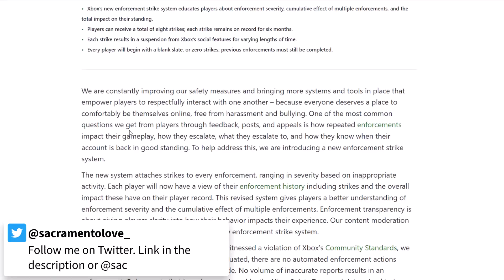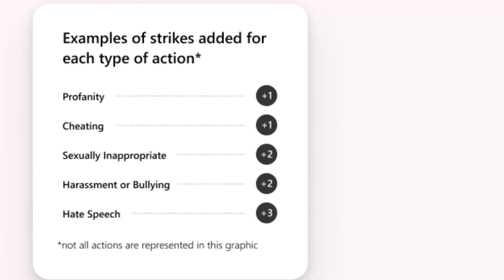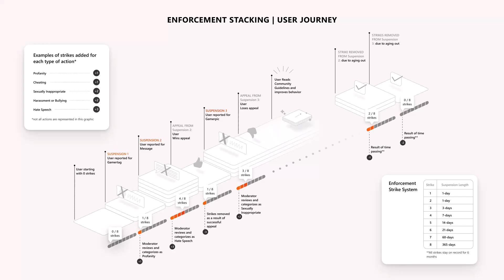Xbox Strike System Update 2023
Xbox Strike System Update of 2023, to punish players on Xbox because Xbox Enforcement cares about this stuff, even though, they rarely take action on the real cases. As of August 2023, Xbox Enforcement introduced the Xbox Strike System that works by giving every Xbox player 8 slots on their Xbox Enforcement History. Each slot leads to some Xbox Enforcement Action. Whether it's bullying, harassment, cheating, etc.

The point of the Xbox Strike System was to avoid trolls and to teach every player on Xbox that apparently, all of these things matter, and now that you can see it and how it can affect your stratus on Xbox Live, you will behave yourself... At least that's what Xbox wanted us to think. This Xbox Strike System update is an excellent idea but it has its flaws. Because despite false Xbox Enforcement Actions, banning will not change, Players may still get banned for little to no reason. But they'll be able to "track their progress."

Each Xbox violation is assigned to a certain amount of strikes. For example;
Profanity = 1 Strike
Cheating = 1 Strike
Sexually Inappropriate = 2 Strikes
Harassment/Bullying = 2 Strikes
Hate Speech = 3 Strike
This idea of the Xbox strike system is excellent and looks like it was very well thought out. It shows how the community feels about Xbox violations and the amount of strikes shows how "extreme" it is. Not all violations are listed, such as Xbox Staff Impersonation. I wonder how many strikes are given for impersonating Xbox Staff. Interesting stuff. But it looks like Xbox feels very strongly against hate speech. We can agree, hate speech (which includes racism) is often worse than simple profanity. But you have 8 slots. If you get accused of hate speech on Xbox, you automatically get 3 strikes and get banned for 3 days. Whether if this was an error or not. Appealing never works apparently and Xbox Enforcement's automated system makes mistakes, which leads to false suspensions. So this Xbox Strike System changes nothing anyway.
1 Strike = 1 Day Xbox Ban
2 Strikes = 2 Day Xbox Ban
3 Strikes = 3 Day Xbox Ban
4 Strikes = 7 Day Xbox Ban
5 Strikes = 14 Day Xbox Ban
6 Strikes = 21 Day Xbox Ban
7 Strikes = 60 Day Xbox Ban
8 Strikes = 1 YEAR (365 DAY) Xbox Ban

Seeing as how these strikes are set up, it looks like Xbox got rid of 30 day suspensions, and re-implemented the 60 day ban (2 month ban). False suspensions will still happen, and it will affect Xbox players. People will still get wrongly accused of something and get banned for up to a year for a VERY MINOR violation.